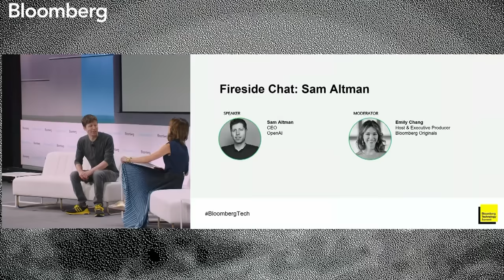OpenAI CEO Sam Altman on the Future of AI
Sam Altman, CEO & Co-Founder, OpenAI discusses the explosive rise of OpenAI and its products and what an AI-laced future can look like with Bloomberg’s Emily Chang at the Bloomberg Technology Summit.